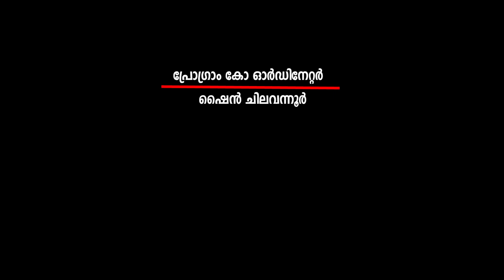# MANGALA VACHASUKAL # മംഗളവചസുകൾ EPISODE 22